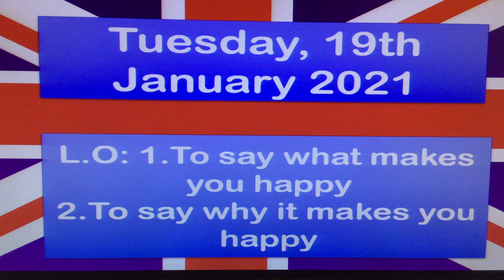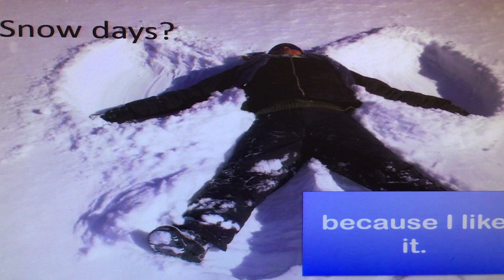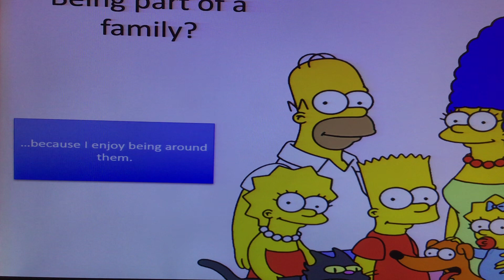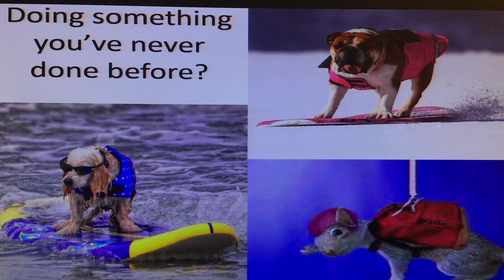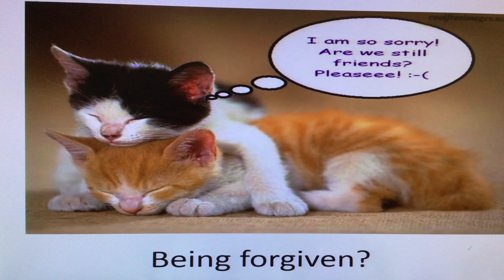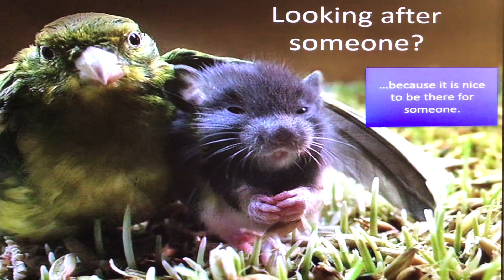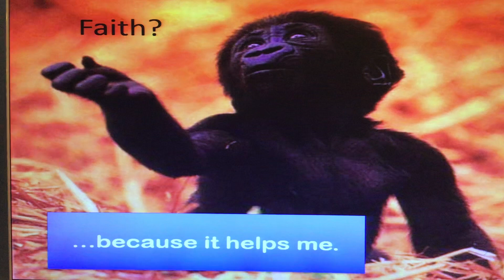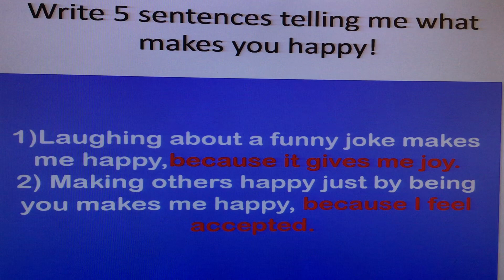Lesson for year 4 Primary School children. To be able to say what makes you happy. Give reasons why. Very high level!